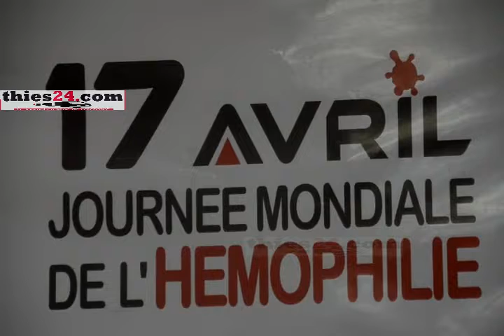célébration journée de l'hémophilie à Thiès